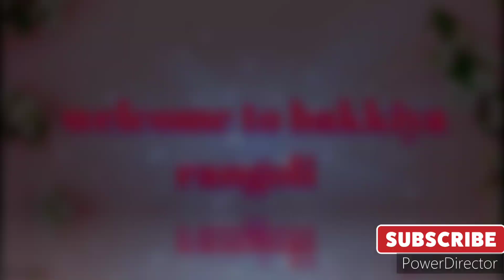simple and amazing rangoli design... | 5*1 dots kolam... |very creative muggulu..